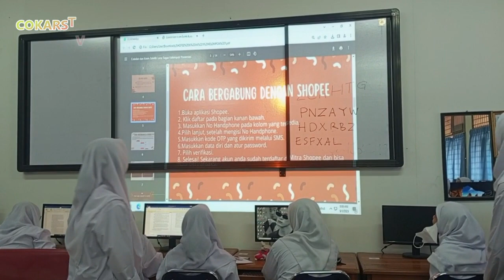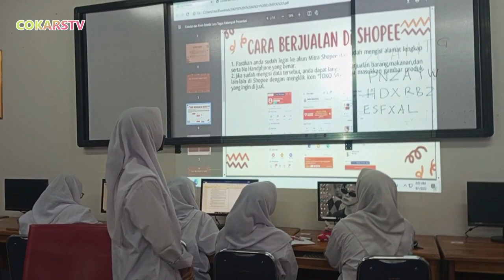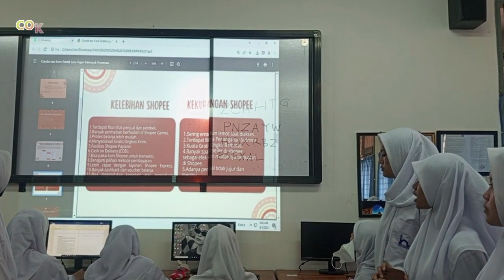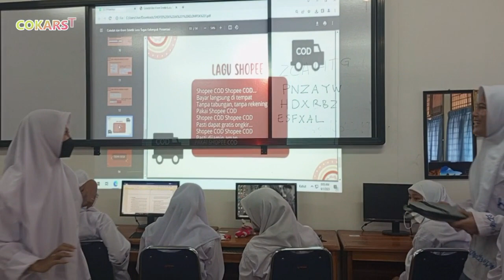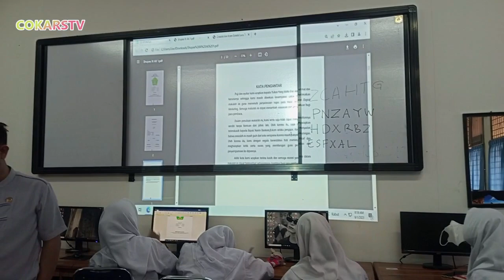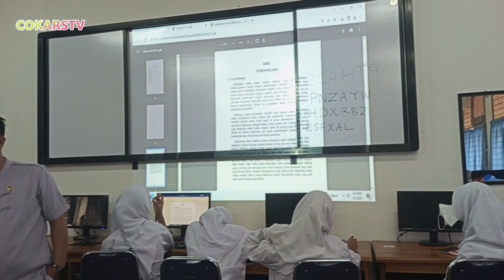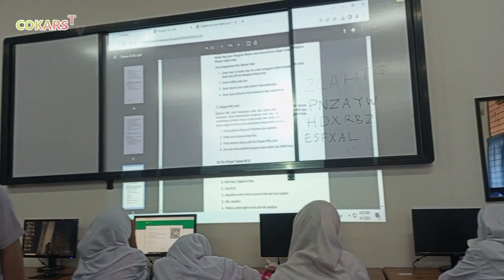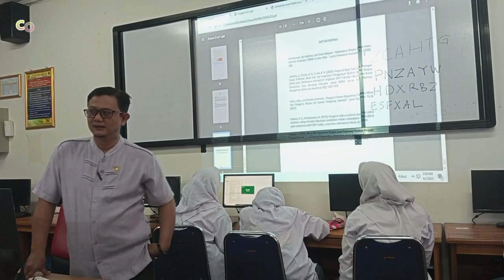Memahami Marketplace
Memahami marketplace, pada bidang studi Digital Marketing